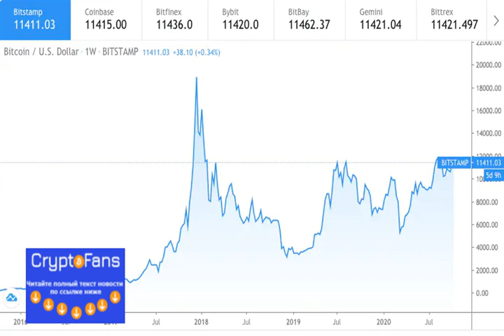Bitcoin fomo pushing the price?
The fear of missing out on the price dubbed the Bitcoin FOMO is one of the major issues that Bitcoin traders face almost every yea